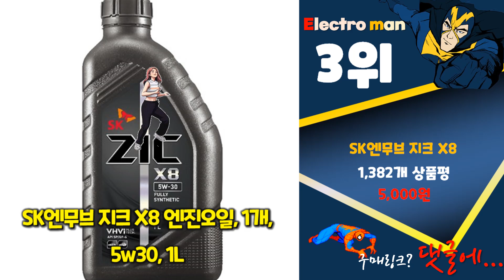지금 사야 할 엔진오일! 2024년 추천 Top10!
❤️❤️❤️ 2024년 인기 가성비 엔진오일 Top10 추천! 가격 평점 후기 비교해 보았어요! ❤️❤️❤️

[00:06]
10위. ZIC X7000 10W40 20L CK4 CJ4 디젤 [74,000원]

[00:11]
9위. SK엔무브 지크 X10 LS 엔진오일 4개 5w-30 [32,000원]

[00:16]
8위. 쉘 힐릭스 울트라 AM-L 5w30 1개 쉘 [10,800원]

[00:21]
7위. 지크 SK엔무브 X10 ULS 가솔린 엔진오일 4개 [34,000원]

[00:26]
6위. SK엔무브 지크 X8 엔진오일 2개 5w30 1L [10,000원]

[00:31]
5위. KIXX G 5W30 SP 4L 가솔린 엔진오일 [11,910원]

[00:36]
4위. shell helix ultra ect c3 5w30 1L [78,820원]

[00:41]
3위. SK엔무브 지크 X8 엔진오일 1개 5w30 1L [5,000원]

[00:46]
2위. SK엔무브 지크 탑 LS 엔진오일 4개 5w-30 [41,960원]

[00:51]
1위. SK엔무브 지크 X8 엔진오일 4개 5w30 1L [20,000원]